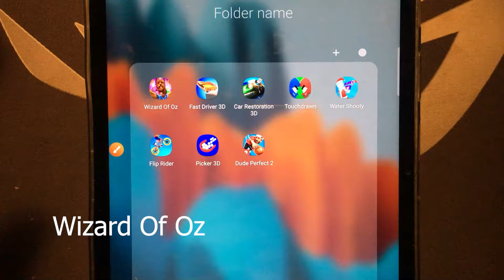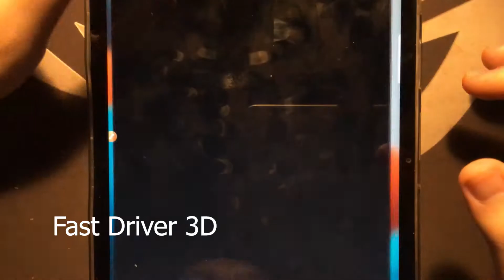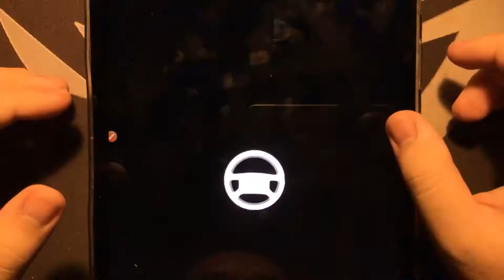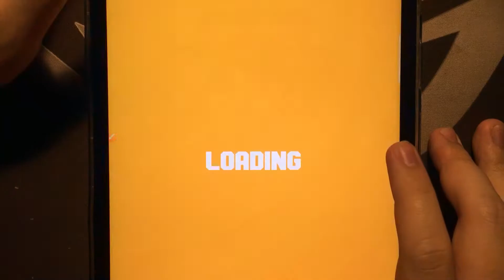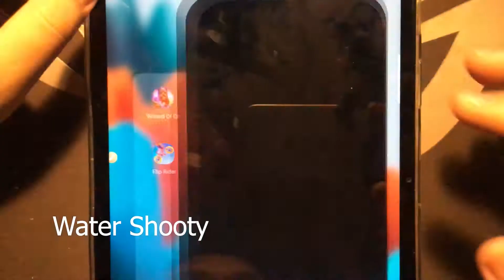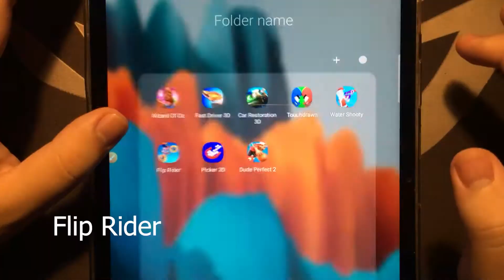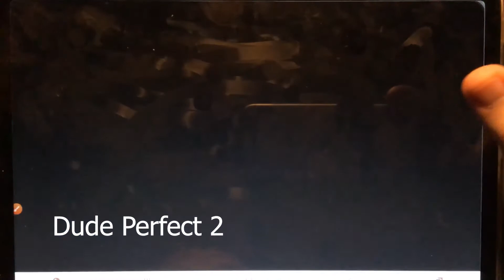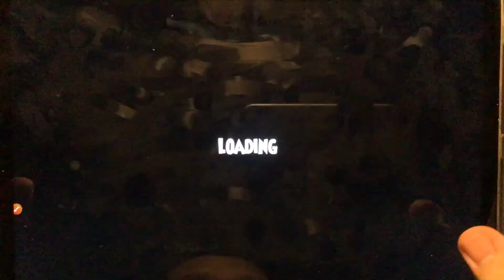Wizard Oz, Fast Driver, Car Restoration, Touchdrawn, Water Shooty, Flip Rider, Picker, Dude Perfect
Fast Driver 3D
Car Restoration 3D
Touchdrawn
Water Shooty
Flip Rider
Picker 3D
Dude Perfect 2